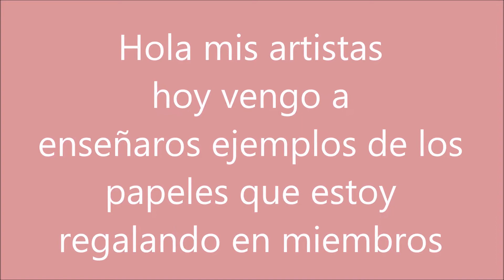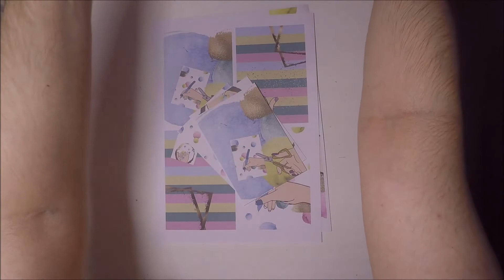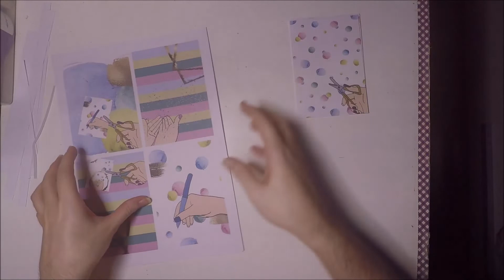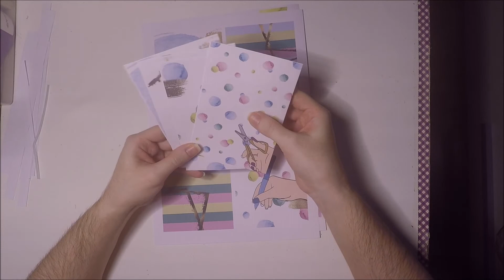Papeles digitales regalo para los miembros del canal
Hoy os enseño parte de mi colección "Juntos es mejor" el tema es el scrap y esta siendo un regalo para los miembros del canal.

Materiales básicos que he usado:
Big shot

código: ARTUA-5
código ARTUALIZATE
código TAMARA
código ARTUALIZARTE
Código ARTUALIZATEE-5
Código ARTE30